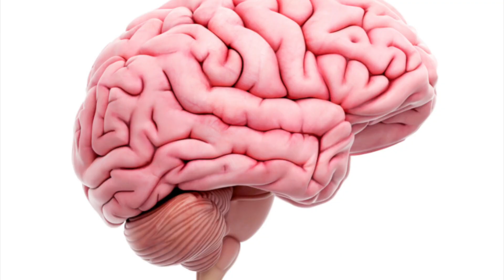Hey Doc, What’s Psychogenic Polydipsia?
This is one of the interesting occurrences that can sometimes present on the medical floors, emergency rooms, or inpatient units. A patient comes in with an established diagnosis of schizophrenia and is currently taking ziprasidone. The person is constantly asking for glasses of water and drinking water excessively throughout the day. You might be thinking what is the harm in drinking water, isn’t staying hydrated a healthy behavior?

Time Stamps:
Topic Intro: 00:00 to 00:38
What is Psychogenic Polydipsia: 00:39 to 02:49
Diagnosis: 02:50 to 04:32
Labs: 04:33 to 05:58
Differential Diagnosis: 05:59 to 07:16
Treatment: 07:16 to 08:39
Severe consequences of low sodium: 08:40 to 09:56